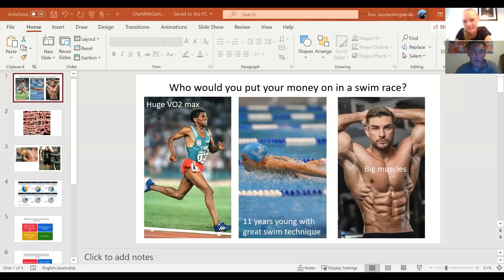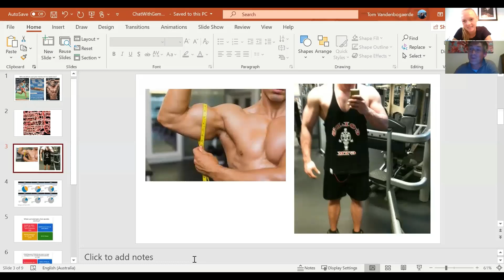Tom Vandenbogaerde talks about swim training with Gemma Bridge (HIIT Science marketing associate)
🚴‍♀️🏃‍♂️ HIIT ᴛʜᴇ Sᴄɪᴇɴᴄᴇ ᴀɴᴅ ᴀᴘᴘʟɪᴄᴀᴛɪᴏɴ ᴏf ʜɪɢʜ-ɪɴᴛᴇɴsɪᴛʏ ɪɴᴛᴇʀᴠᴀʟ ᴛʀᴀɪɴɪɴɢ (HIITScience). Sᴏʟᴠɪɴɢ ᴛʜᴇ ᴘᴜᴢᴢʟᴇ! Gain a Competitive Edge for Your Athletes, Your Team, and Yourself. Created by 20+ top sports scientists, coaches and researchers. ᴇɴʀᴏʟ ʜᴇʀᴇ @mart1buch @PaulBLaursen